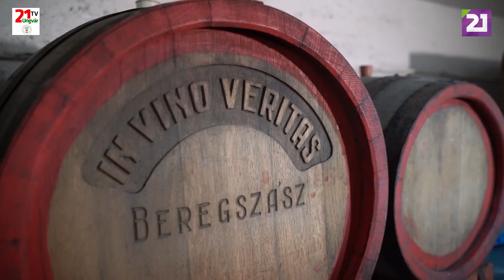Profit. 56. adás (2021.01.31.)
🐷🐽 Nagy Imre 10 éve foglalkozik mangalicatenyésztéssel Salánkon ❗️ A benei Varga borászat sikeresen pályázott fejlesztésre az Egán Ede Gazdaságélénkítő Alapítványnál 🍇🍷🍾 Ezek a Profit c. gazdasági műsor 56. adásának témái! Tartsanak velünk!